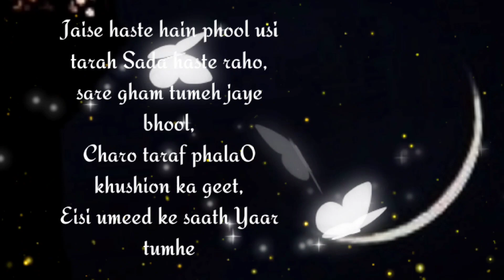💖Eid Ka Chand Mubarak status 💖|💖Chand Mubarak Whatsapp Status 💖|💖Eid ka Chand Mubarak ho Status 🥰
eid Mubarak status eid Mubarak shayari
cid Mubarak status video WhatsApp status shayari for eid
eid status chand raat status chand Mubarak shayari eid
ka chand Mubarak status Chand Mubarak Shayari Eid
Ka Chand mubarak ho Eid Raat Ka Chand Mubarak
ho chand raat Mubarak ho shayari for Eid chand raat
Mubarak ho WhatsApp per Eid Eid Mubarak status
Eid Mubarak Shayari Eid poetry poetry in Hindi Hindi
shayari for Eid